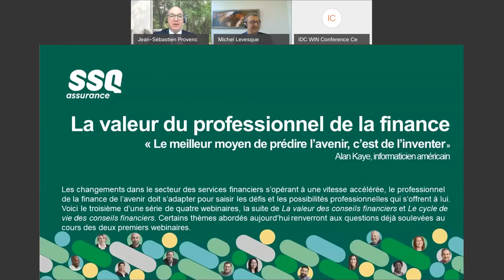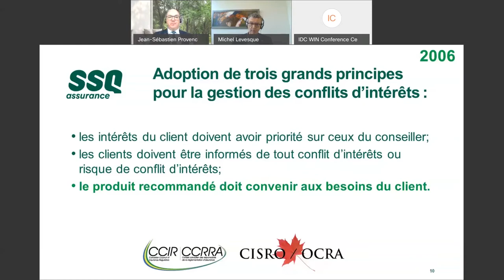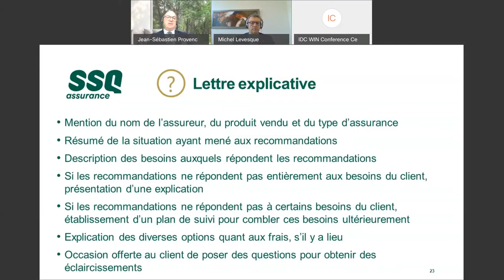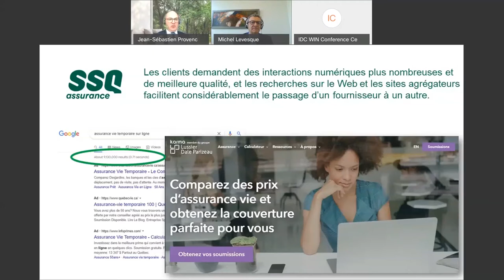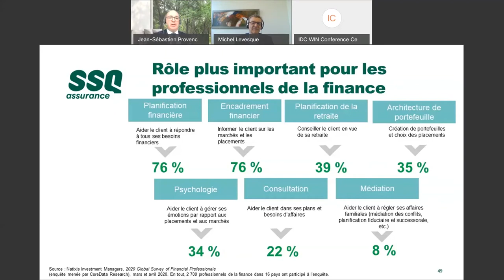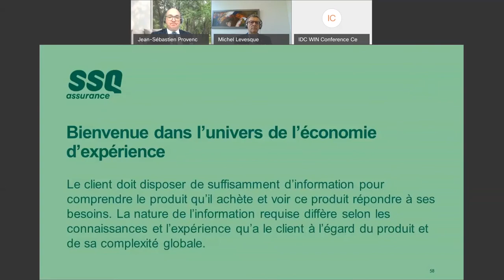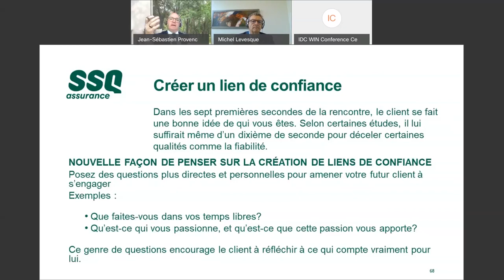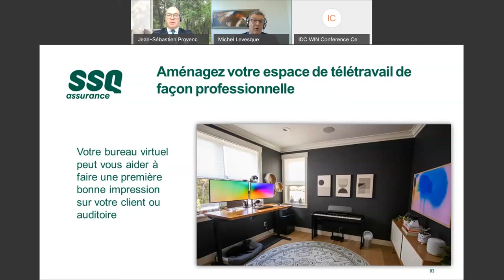La Valeur du Professional de La Finance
This is a SSQ French version of how to use social media in business today